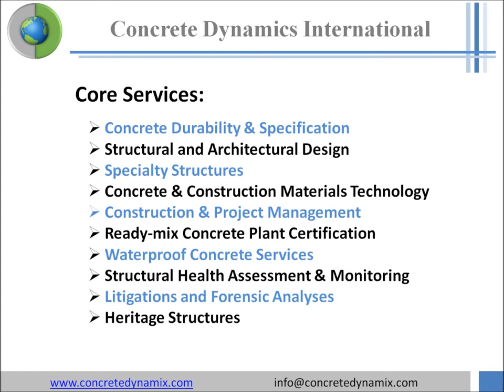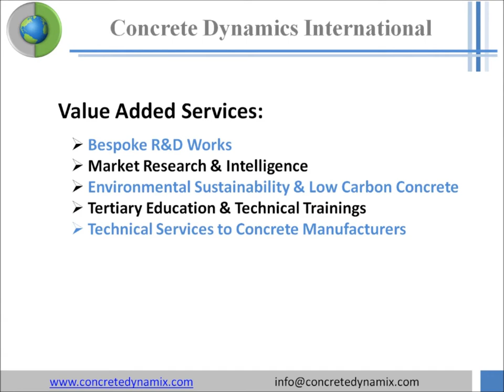CDI Movie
Concrete Dynamics International corporate video introducing our services.